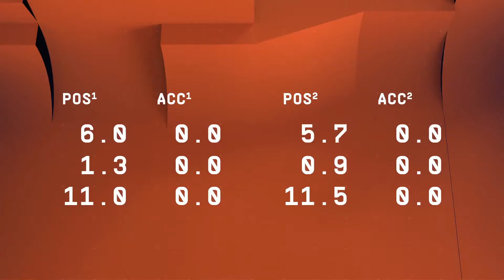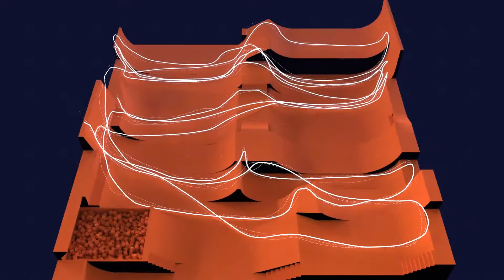BMX Accurate Tracking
Experience how Pozyx trackers enable acute tracking in real-time.